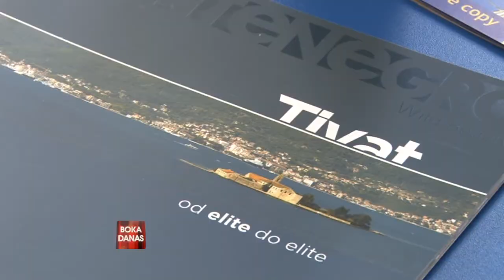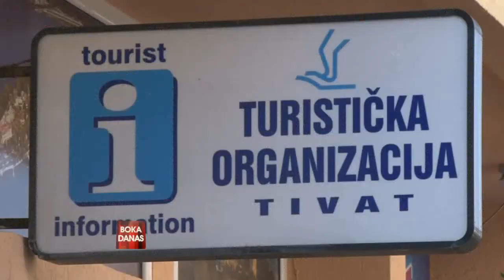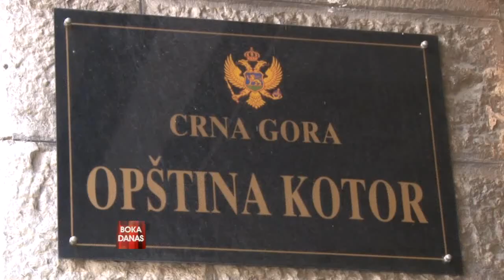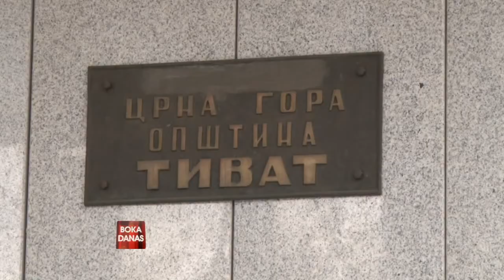TV BOKA - BOKA DANAS 18.11.2014.